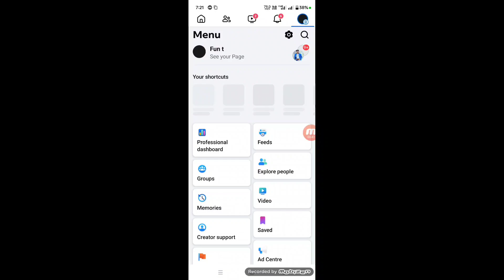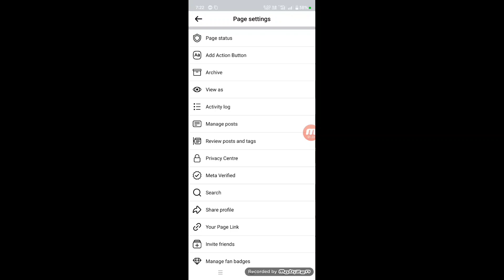Facebook Page Ka Name Kaise ChangeKare | How To Change Facebook PageName | Fb Page Name Change